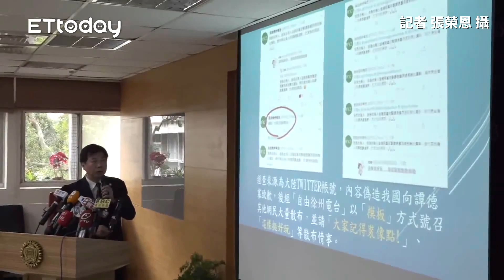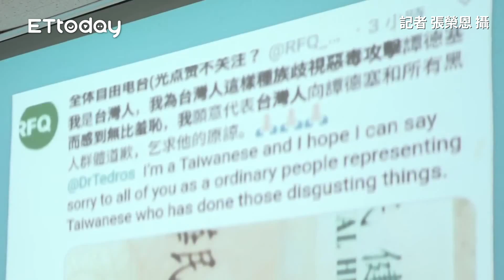乞求譚德塞原諒...大陸網軍頭曝！ZOE+自由徐州電台喊衝 40小僂儸狂貼百則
記者張榮恩攝